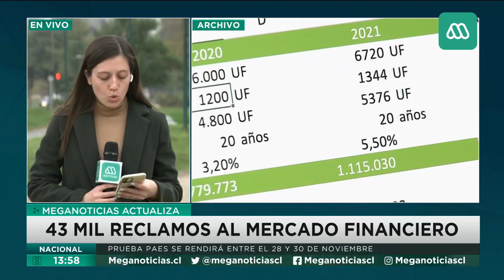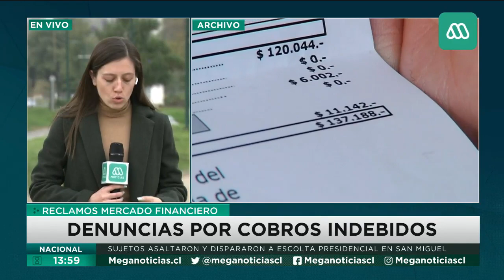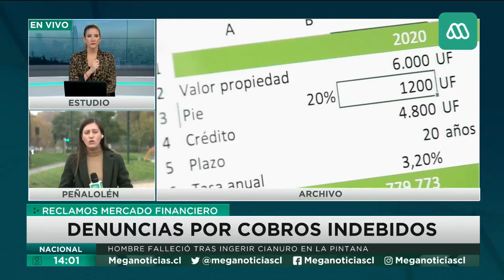Tarjetas de crédito y casas comerciales concentran la mayoría de los reclamos en el Sernac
El sector financiero concentró la mayor parte de los reclamos realizados por los consumidores en el Sernac, por lo que la autoridad hace llamado para conocer las condiciones e identificar cualquier irregularidad en cobros de los servicios.